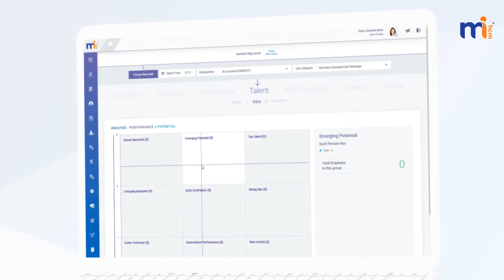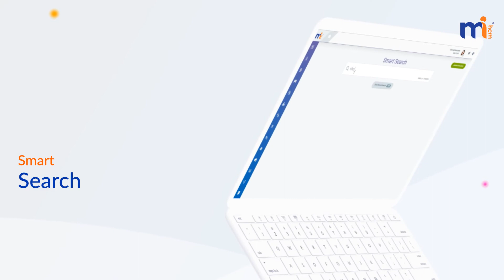HR analytics/ dashboards for smart People Decisions.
MiHCM offers a range of powerful HR insights on employee diversity, turnover, absenteeism, overtime and leave utilization, and even the talent management dimensions including Performance Insights. Watch this video to glean a glimpse of the HR analytics experience. Get in touch with us to know more about MiHCM.